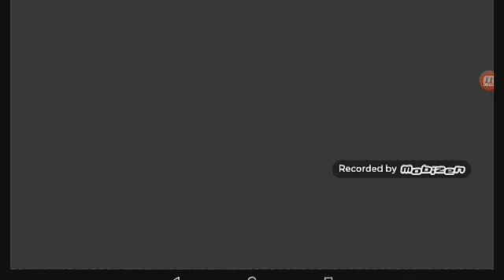LLEGE A LA SIGUIENTE ZONA EN BADLAND BRAWL!!!-The Boomtron